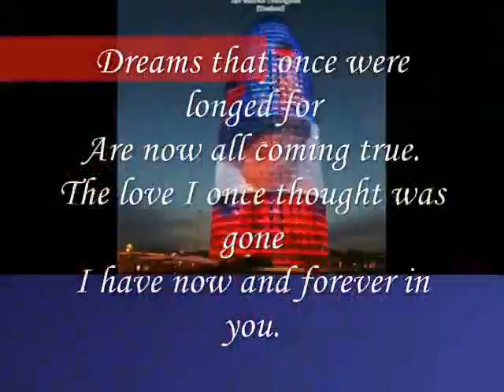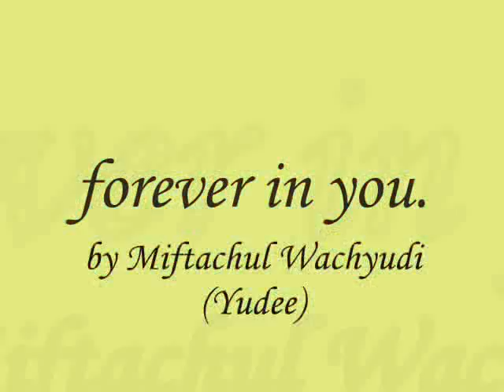forever in you.....,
do.
do so
Money is an excellent servant, but the host
very bad.